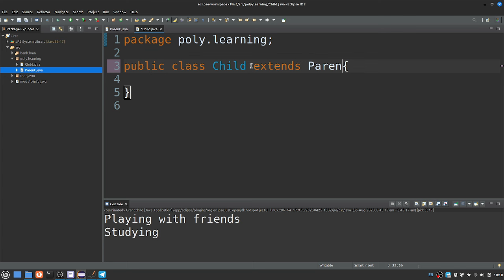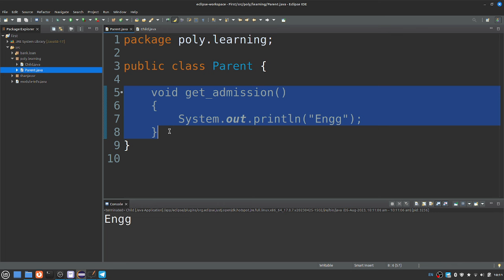Java in Tamil - Method Overriding - தமிழில் ஜாவா - Java Training in Chennai - Payilagam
Java in Tamil through our Payilagam Video tutorials. In this tamil video tutorial, our trainer Mr. Muthuramlingam discusses about Methods Overriding in this Video.

PLgWpUXNR_WCeDqlTC2wz5-YpF0ByBT_mZ